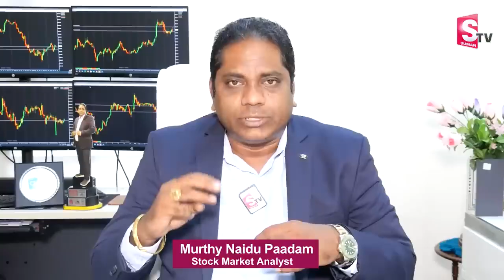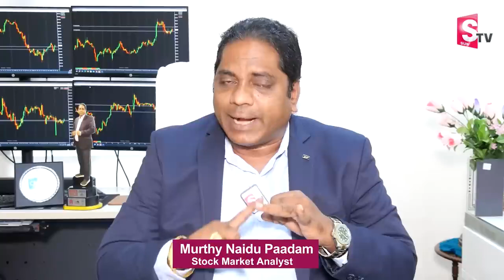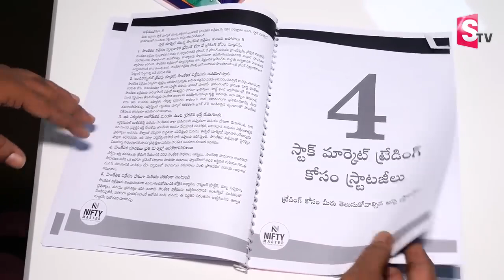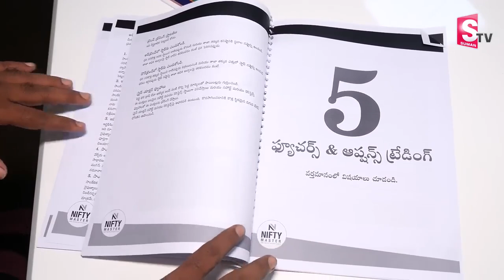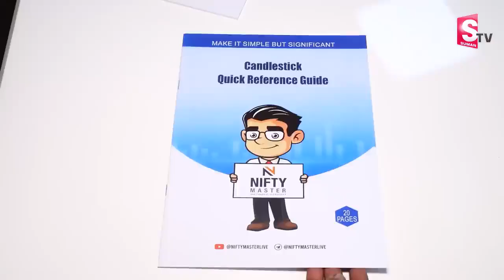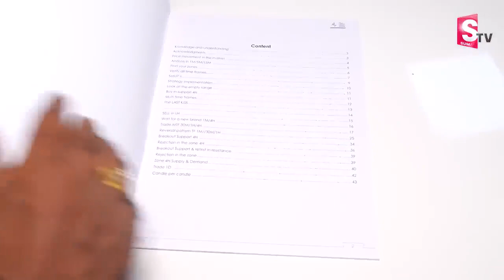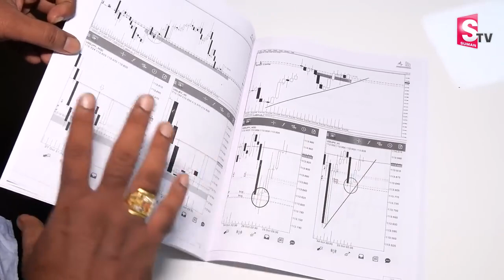Stock Market Analysis 2023 Telugu | Best Investment Plan For Beginners money stockmarket | SumanTV